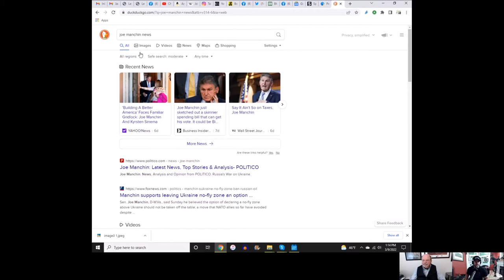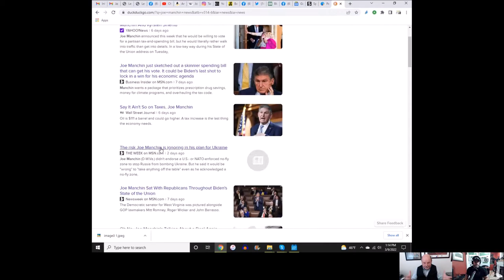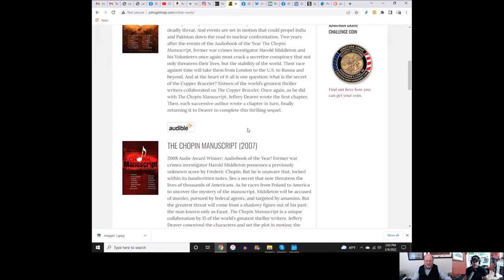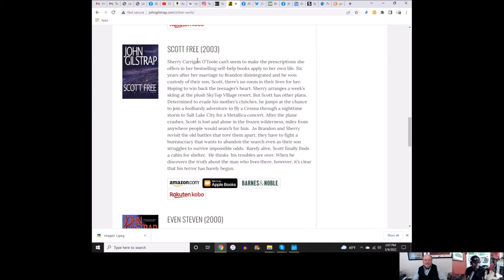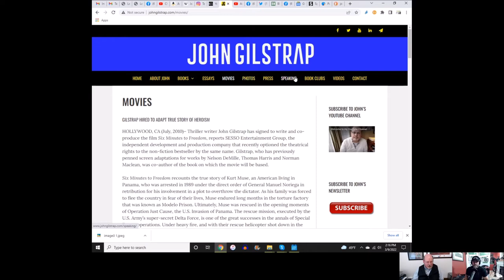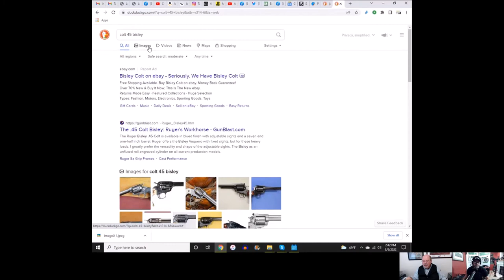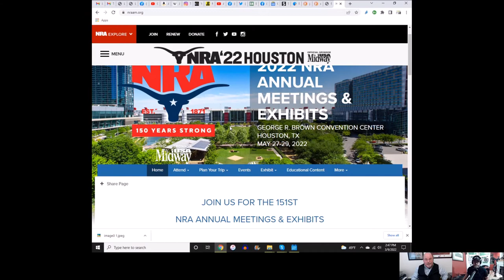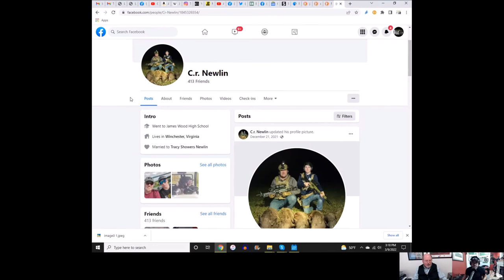Talking Lead 430 – John Gilstrap: Author, Explosives & Weapons Expert (Video)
In this episode of the Talking Lead Podcast our special guest is New York Times best selling Author John Gilstrap. John is the author of award-winning action novels including the Jonathan Grave Thrillers and the Victoria Emerson post-apocalyptic series. A master of action-driven suspense, John is touted as one of the most accomplished thriller writers on the planet and his books have been translated into more than 20 languages.

Lefty and John have a great “get-to-know-you” conversation. Lefty and John talk about everything from favorite movies, to an heirloom Colt Bisley, to hog hunting, to blowing things up, to favorite adult beverages. We learn that John is a strong 2nd Amendment advocate and lives the life he writes about. John tells us about his latest book Blue Fire, the second in his Victoria Emerson post-apocalyptic series and teases us with his next book in his Johnathan Grave’s action thriller series that will hit the shelves in June.

John Gilstrap is a nationally recognized weaponry and explosives safety expert. He is a former firefighter and EMT with a master’s degree in safety from the University of Southern California and a bachelor’s degree in history from the College of William and Mary in Virginia.

iTunes or your fav podcasting station: Talking Lead

Movie created with iMovie or similar
Music created with Garage Band or similar

The content of this video is that of Talking Lead. I assert to have the legal registered rights to all content of all parts of this Talking Lead video. I assert that I have all the necessary rights to commercially use all elements of this video. - Talking Lead: 02/22/2022